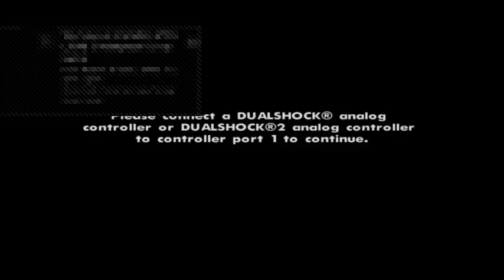GTA: San Andreas (PS4): Part 7: PARTNERS!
PSN: Steve12